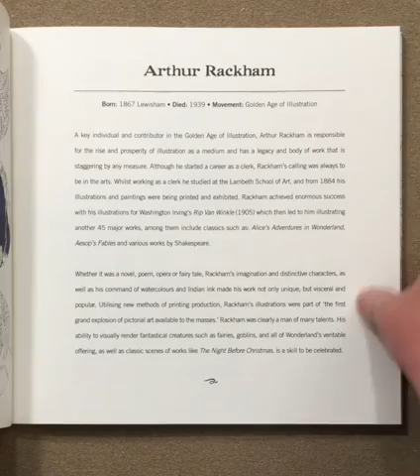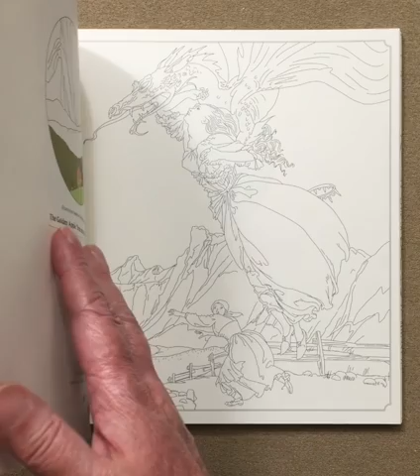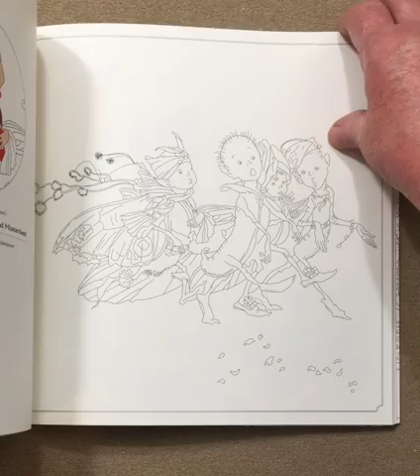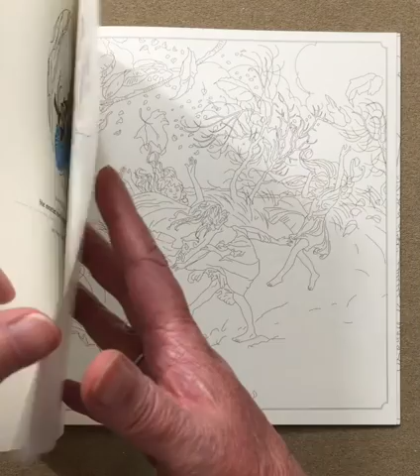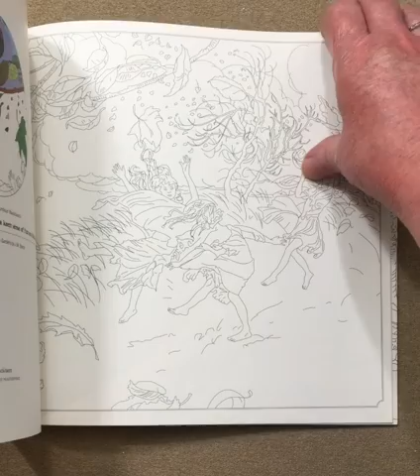Arthur Rackham - Make Your Own Art Masterpiece flip through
This is a silent flip through of the Arthur Rackham - Make Your Own Art Masterpiece coloring book.